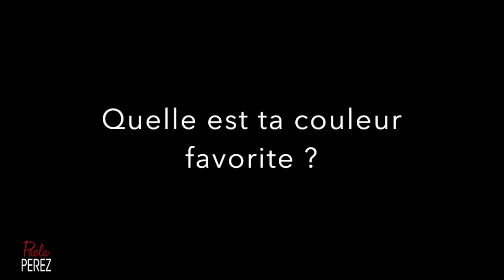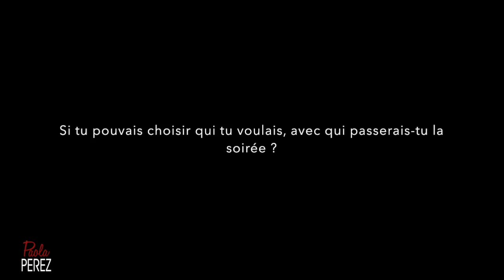OSER DEMANDER PLUS POUR OBTENIR PLUS - entrevue de Clémence Dias de Almeida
Aujourd'hui, j'ai le plaisir d'accueillir Clémence Dias de Almeida qui nous parle du pouvoir d'oser demander.
Et tout comme un muscle, le fait de s'exercer à demander nous ouvre un champ infini de possible.
Pour plus de confiance en soi, plus de réussite et de succès dans les différents domaines de vie, etc.

Partagez cette vidéo avec vos connaissances pour que chacun puisse se connecter à leur Essence et leur Puissance !

🔥 Perdue ? Envoyez-moi un message Whatsapp

🎁 CADEAU : REAPPROPRIONS-NOUS LA TELECOMMANDE DE NOTRE VIE

🎁 CADEAU : 4 ACTIONS POUR RENFORCER LA CONFIANCE EN SOI DE SON ENFANT guide offert

🎁 CADEAU : 9 astuces pour vivre SEREINEMENT l'arrivée de votre BEBE - ebook offert

🎓  Programme en ligne - Soulagez les maux de l'été avec les plantes

🆒 Ou et comment me suivre ?